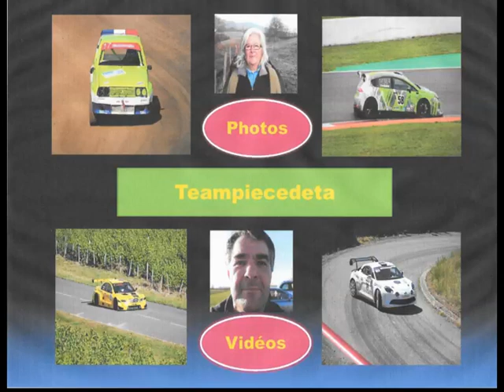Montée historique d'Uxeau 2023